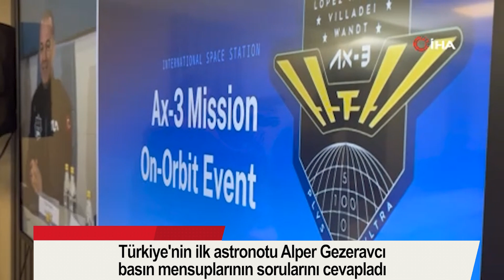Türkiye'nin ilk astronotu Alper Gezeravcı basın mensuplarının sorularını cevapladı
Uluslararası Uzay İstasyonu’ndan canlı olarak Türkiye Uzay Ajansı’nda bulunan basın mensuplarının sorularını yanıtlayan Alper Gezeravcı, “Uzayı, uzayda kalıcı insan varlığının simgesi olmuş bu istasyonu tarif edebilirim; ama yaşadığım gururu tarif etmek çok zor. Bizlere bu onur ve gururu yaşatan, Türk milletine ve iradesi ve kararlılığı ile buraya adım atan devletimize uzay kadar sonsuz müteşekkirim” dedi.
Uzaya çıkan ilk Türk vatandaşı Alper Gezeravcı, Türkiye Uzay Ajansı’nda bulunan basın mensuplarının sorularını yanıtladı.

“Bizlere bu onur ve gururu yaşatan, Türk milletine uzay kadar sonsuz müteşekkirim”
Gelecek nesillerin hayalini gökyüzünün ötesine, uzayın derinliklerine aktardığını dile getiren Gezeravcı, “Benim buradaki varlığımdan ziyade, beni buraya taşıyan şanlı bayrağımızın, istasyonda asılı olduğu yerden her geçişimde, iradesi ve kararlılığı ile buraya adım atan devletimizin, milletimize yaşattığı mutluluk, gurur ve heyecanı hissediyor ve ürperiyorum. Ülkemin yanımda olduğunu bilmek, desteğini hissetmek çok değerli, bana yaşattığı gurur çok büyük. Uzayı, uzayda kalıcı insan varlığının simgesi olmuş bu istasyonu tarif edebilirim; ama yaşadığım gururu tarif etmek çok zor. Bizlere bu onur ve gururu yaşatan, Türk milletine ve iradesi ve kararlılığı ile buraya adım atan devletimize uzay kadar sonsuz müteşekkirim” ifadelerini kullandı.

“Havacılık eğitim ve tecrübelerim, bu eğitim süreçlerini çok rahat geçirmeme vesile oldu”
Uluslararası Uzay İstasyonu’na ulaşmadan önce havacılık eğitim ve tecrübelerinin yanı sıra görevin, fizyolojik gerekliliklerini karşılamaya yönelik alçak basınç çemberi ve santrifüj eğitimleri aldıklarına değinen Gezeravcı, “Bu eğitimlerde, bir uzay aracının fırlatma ve yörüngede seyir şartlarında ani ivmelenmelerini çok kısa sürede yaşamanın insan vücudundaki etkilerinin ne olduğu ve bu maruz kalınan etkilere karşı nasıl mukavemet gösterileceği konusunda eğitim verildi. Vücudumuz yerçekimi kuvvetine maruz kalırken, görevlerimizi yerine getirebilmek için gerekli bedensel yeteneklerimizi geliştirdik. Geçmiş havacılık eğitim ve tecrübelerim, bu eğitim süreçlerini çok rahat geçirmeme vesile oldu. Ardından, fırlatmanın gerçekleştirileceği Falcon-9 roketi ve Dragon uzay aracının normal operasyonuna ve her ihtimale karşı acil durum senaryolarına yönelik eğitimleri aldık. Sonrasında ise, uzay istasyonunun normal operasyonu ve acil durum prosedürlerini öğrendik. Ardından, kendi görevimize özgü ve gerçekleştireceğimiz bilimsel deneylerin teorik ve sonrasında uygulamalı eğitimlerini, Türk bilim adamlarımızın da katkılarıyla, tamamladık. Son olarak ise, görevin sonunda dünyaya dönüş sürecinde karşılaşabileceğimiz, suya iniş sonrası acil durum senaryoları için hayatta kalma eğitimleri aldık” dedi.

“Yüz çehrem dünyada olduğundan daha şişkin görünüyor”
Uzaya ilk çıktığımız andan itibaren vücudumda bazı belirgin değişiklikler meydana geldiğini belirten Gezeravcı, şöyle devam etti:
“Uzay ortamını, dünyadakinden ayıran en önemli fark yerçekimi ve hissettiğimiz etkilerin bir çoğu buna bağlı. Örneğin, burada, normalde, tüm vücuduma dağılması gereken sıvılar, yer çekimi olmadığı için üst kısımlarda birikiyor. Yüz çehrem bu nedenle dünyada olduğundan daha şişkin görünüyor. Yerçekimi olmadığı için, normalde vücut ağırlığımı taşıyan iskelet ve kas sistemim, burada aynı yükü hissetmiyor. Bu da kemik yoğunluğumun ve kas kütlemin burada zaman içinde azalmasına neden oluyor. Bundan dolayı, görevimizin planlı takvimi dahilinde, yerdeki eğitim sürecinde pratik ettiğimiz şekilde, bu etkiyi azaltmak için özel egzersiz programlarımızı uyguluyoruz. Ben şu an için bunu fazla hissetmesem de uzun süreli uzay görevlerinde bu durum çok daha fazla hissediliyor ve önemli hale geliyor. Ayrıca, yine vücut sıvılarındaki basıncın değişimi nedeniyle bazı görme sorunları ve bağışıklık sistemi zayıflıkları oluşabiliyor. Çok şükür, şu ana kadar ben böyle bir problem yaşamadım. Hem Türk hem de yabancı bilim insanları tarafından, uzayda yaşamanın vücut üzerindeki etkilerini anlamak ve bunlara karşı önlemler geliştirmek için sürekli araştırmalar yürütülüyor. Hatta, ben de bu konuda Türk Bilim insanlarının çalışmalarına katkıda bulunmak için burada bazı çalışmalar yürütüyor ve veriler topluyorum.”

“ISS’in 25 yıllık tarihinde ilk kez bu kadar fazla ülkeden astronot aynı anda burada bulunuyor”
Uluslararası Uzay İstasyonu’nda birçok ülkeden astronotların bulunduğu ve onların hangi faaliyetlerde bulunduğu sorusuna Gezeravcı, “Kalabalık bir astronot ekibi ile görev yapıyoruz. Bizim görevimiz, ISS’in 25 yıllık tarihinde iz bırakan ayrıntısı en kalabalık millet topluluğu. Görev Komutanımız daha önce NASA bünyesinde görev yapmış ve 5 kez uzaya çıkmış çok tecrübeli bir astronot. İtalya ve İsveç’ten 2 arkadaşımla birlikte toplam 4 kişilik bir ekibiz.